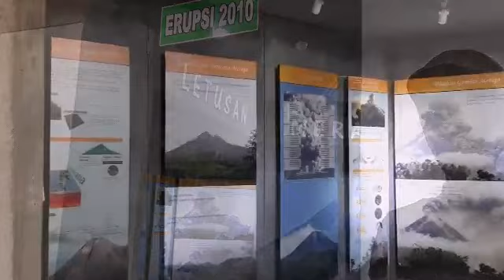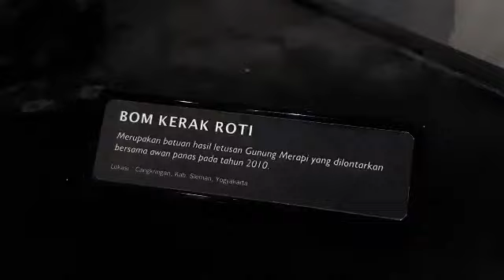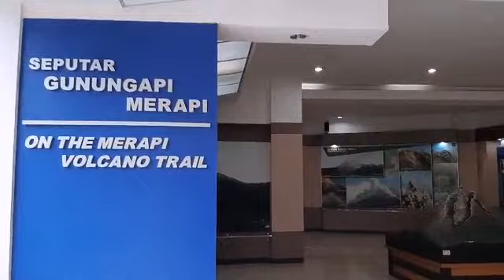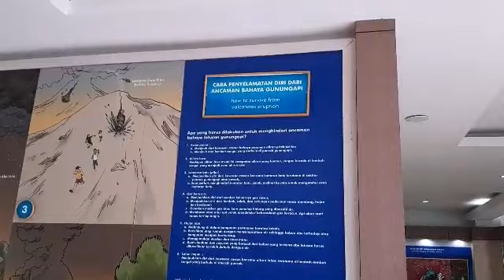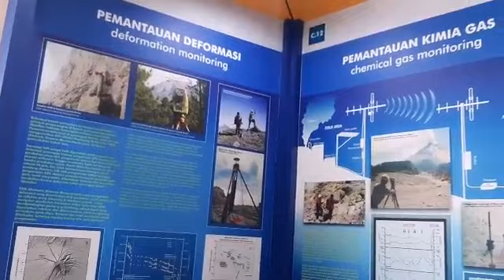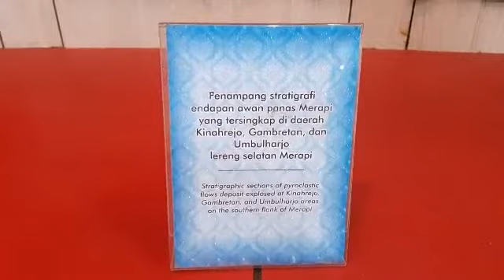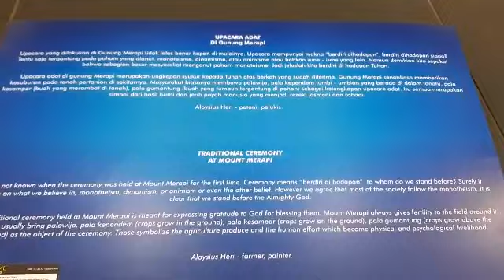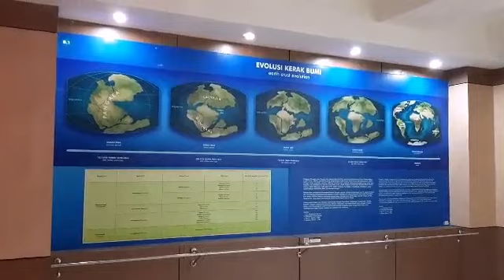Museum Gunung Merapi Tujuan wisata pendidikan jogja Erupsi2010 Awan panas Geografi Lava Batu Korban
MGM
Museum Gunung Merapi

Alamat:
Dusun Banteng, Hargobinangun, Kec. Pakem, Kab. Sleman, Daerah Istimewa Yogyakarta

Museum tentang kegunung apian
Pengetahuan tentang gunung api di dunia
Evolusi gunung, gempa bumi, jenis2 batuan gunung berapi, alat pendeteksi gunung berapi dan kegempaan, serta lain sebagainya

Menampilkan alat2 yang digunakan untuk memantau dan mengamati gunung merapi

Menampilakan foto dan barang-barang korban erupsi merapi 2010
Foto2 erupsi merapi dari tahun ke tahun
Perkembangan kubah lava, citra satelit, dll

Ditampilkan juga bagaimana penyelamatan dini tanggap bencana gunung merapi jika ada erupsi.
Serta budaya yang ada di lereng gunung merapi dan mitologi yang berkembang di masyarakat

Semua kalangan dapat menikmati, baik muda, orang tua ataupun anak2
Bagi orang tua atau yg tidak bisa berjalan, terdapat juga fasilitas kursi roda yang dapat digunakan untuk berkeliling

Chanel YouTube : Ismantoro info
Terimakasih